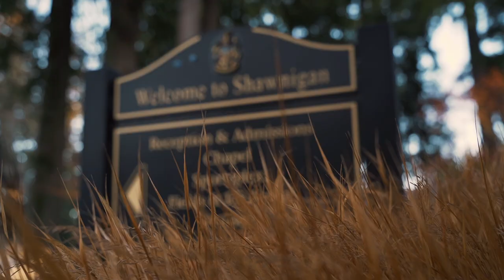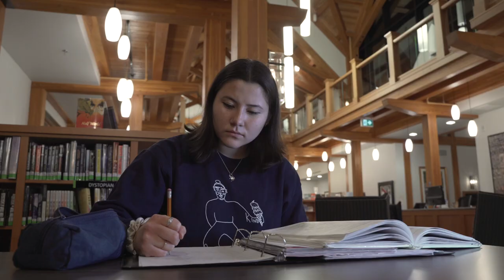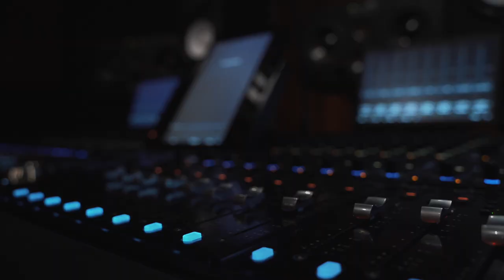This is Shawnigan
Shawnigan Lake School is an independent co-educational boarding school for ages 13 –18 on Canada’s beautiful West Coast. Our diverse, interdisciplinary and innovative programming helps shape the next generation of global leaders.